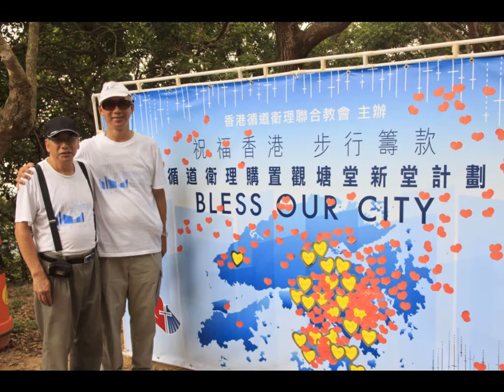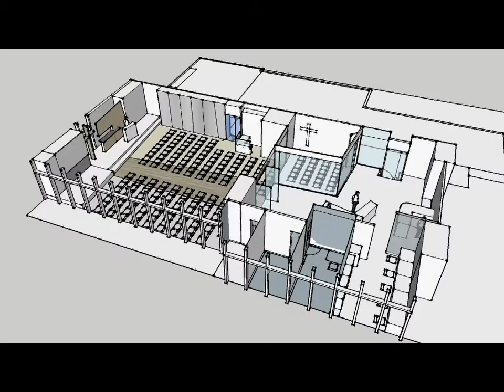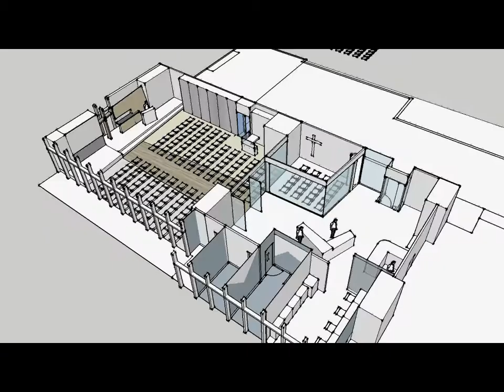922 Opening Video Final